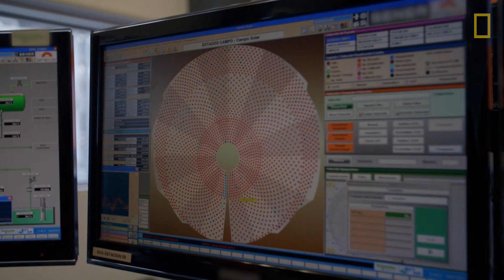La centrale solare spagnola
Nelle pianure assolate dell'Andalusia, questo impianto solare termico sembra una struttura da film di fantascienza. Immagini dalla serie “Europa: le meraviglie dall’alto”.